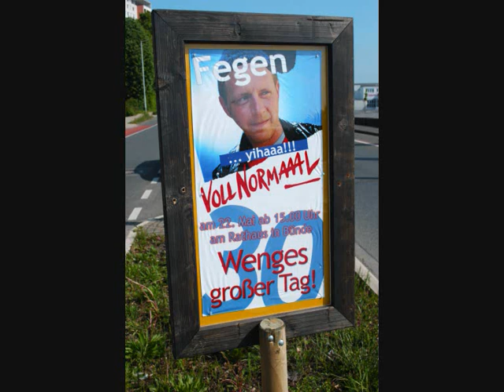Wenge fegt - Voll normal Bünde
Wenge fegt an seinem 30. Geburtstag den Rathausvorplatz von Bünde.